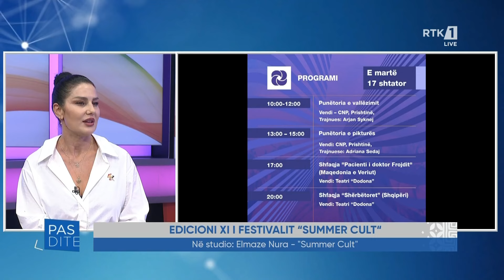Pasdite - Elmaze Nura - Edicioni i XI-të I festivalit "Summer Cult" 13.09.2024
𝐖𝐄𝐁: 𝐫𝐭𝐤𝐥𝐢𝐯𝐞.𝐜𝐨𝐦